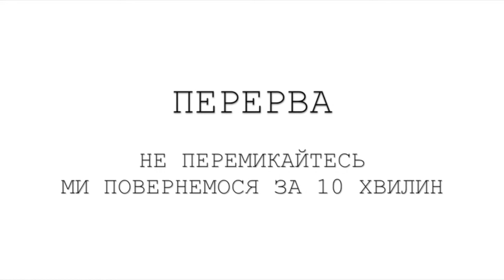My Homeland. Muses Are Not Silent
Brave and courageous “Šárka”, a viola concerto, was once considered one of the most important examples of the genre; captivating and imaginative “Ukrainian Poem” that was written as the dedication to Taras Shevchenko — these and other pieces will make up the program of the concert “My Homeland”. It will consist of symphonic music by composers from three European countries. The works will be performed by the Lviv National Philharmonic Orchestra of Ukraine under the direction of Viktor Ploskina.

“Šárka” is the third piece in the set of symphonic poems “My Motherland” by Czech composer Bedřich Smetana. Each poem is inspired by Czech history, legends and landscapes. The author himself spoke about the mood and content of the third part, which will be played this evening: “The composition is based on the legend of the girl Šárka. The poem begins with a story about an angry girl who swears revenge on all men because of her lover’s betrayal. Šárka ties herself to a tree and waits for Prince Ctirad to save her, deceiving him that she is a prisoner of the rebel women. The prince falls in love with the girl and releases her. Šárka offers him and his companions a mead with a sleeping potion, and when they fall asleep, she signals the hunting horn. Other women come and kill all the men — that's how the symphonic poem ends.”

The Viola concerto by English composer William Walton was first performed in 1929 at London's Queen's Hall by Paul Hindemith as a soloist. The famous German violist and composer performed with the Symphony Orchestra of Henry Wood under the author's direction. Almost instantly, this composition was recognized as one of the brightest and most important examples of the genre, and young Walton was called a “musical genius”. Tobias Roth will perform in the Lviv concert.
The musical evening will continue with “Ukrainian Poem” for violin and orchestra by Yevhen Stankovych. The composition exposes to the listener the diverse world of emotional depth and impassioned lyrics of the author. Here the peace is combined with intense rhapsody, incredibly beautiful folklore elements and arias. We will hear the violin solo performed by Ihor Muraviov.

The Suite from music to the film “Taras Shevchenko” by Borys Liatoshynskyi will complete the philharmonic event. The composer wrote the music for the film, which was released in 1951 (director — Ihor Savchenko). Despite total censorship, Liatoshynskyi managed to portray the image of the Ukrainian poet in many ways with the help of folk songs based on the poet's words, including “My Thoughts”, “My Testament”, “The Wide Dnipro Roars and Moans”, and in the finale, he used the melody of the famous Ukrainian carol.

Program:
￭ Bedřich Smetana. “Má vlast”: III. “Šárka” 4:46
￭ William Walton. Viola Concerto 18:12
￭ Yevhen Stankovych. “Ukrainian Poem” for violin and orchestra 1:03:14
￭ Borys Liatoshynskyi. Suite from music to the film “Taras Shevchenko”  1:17:37

Artists:
￭ Tobias Roth, viola
￭ Ihor Muraviov, violin
￭ Lviv National Philharmonic Symphony Orchestra of Ukraine
￭ Viktor Ploskina, conductor
Live broadcast provided by:
Andrij Zelenyj, camera
Mykola Khshanovskyi, live broadcast director
Marian Lesiuk, sound director
Bohdan Sehin, producer

“Ukraine–2022. Muses Are Not Silent” is a series of digital chamber concerts organized by Myroslav Skoryk Lviv National Philharmonic in support of Ukrainian musicians during the russian armed aggression.
Online concerts will become a platform for the uniting of the Ukrainian music community, as many musicians participating in these concert programs have become internally displaced people and have found shelter in Lviv.
We provide a free opportunity for the whole world to watch concerts on the official YouTube channel of the Lviv National Philharmonic. At the same time, we suggest our listeners from abroad make charitable donations to Ukrainian musicians who have stayed here in Ukraine.